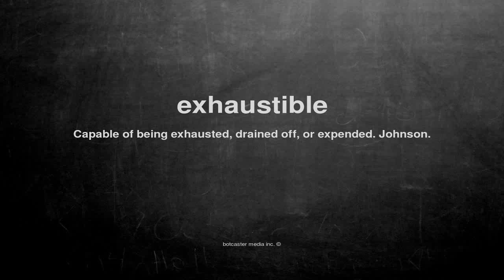What does exhaustible mean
What does exhaustible mean in English?